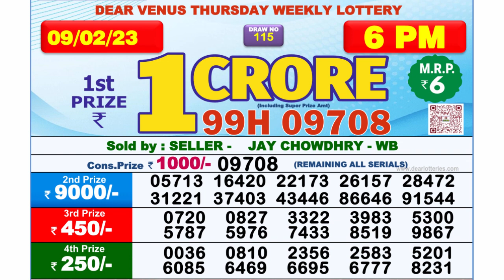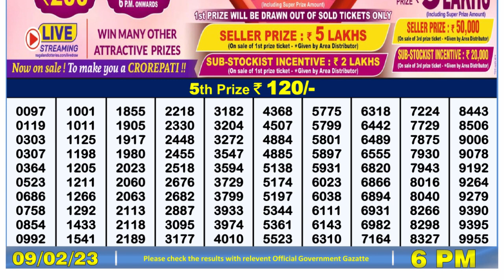Nagaland Lottery Sambad Live 6pm 09.02.23